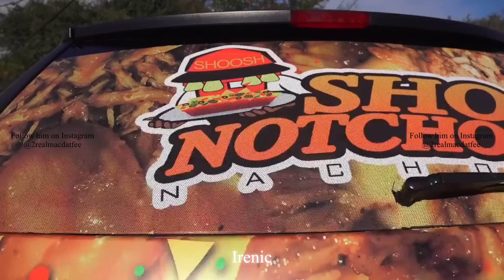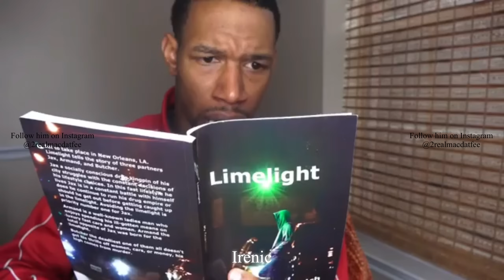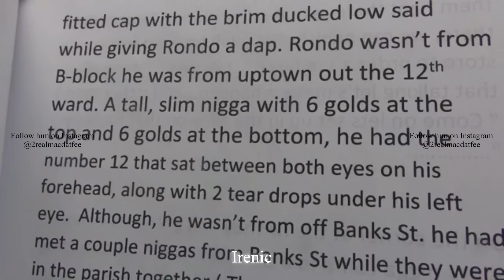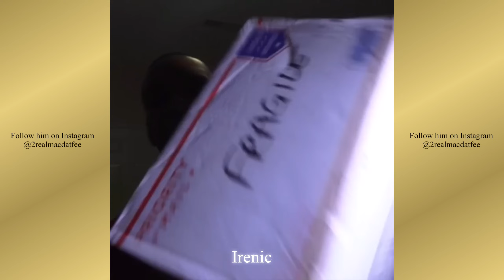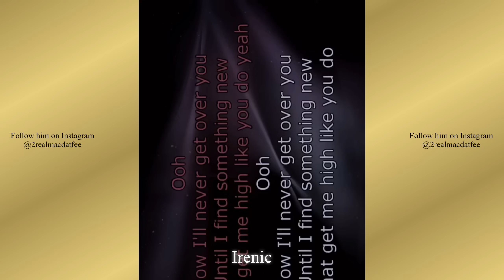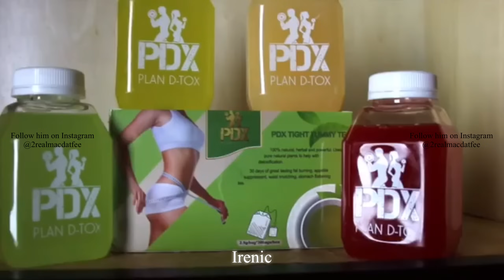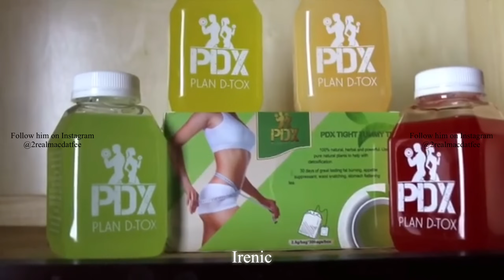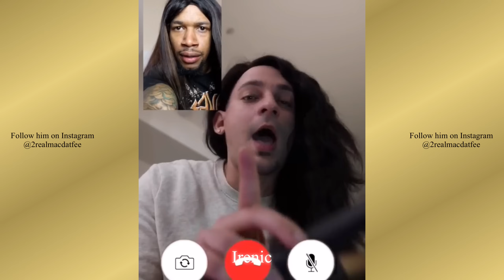2REALMACDATFEE FUNNY INSTAGRAM COMPILATION!! 😂😂 (2017-2018)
💜CREDIT - His Instagram:💜
~This channel and I do not claim any right over any of the graphics, images, songs used in this video. Ownership belongs to the respected ower(s).